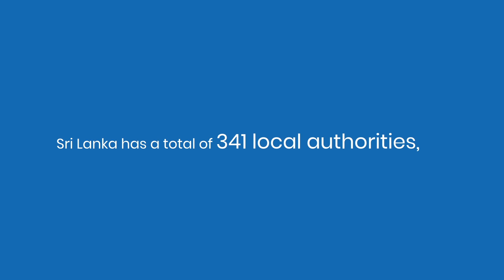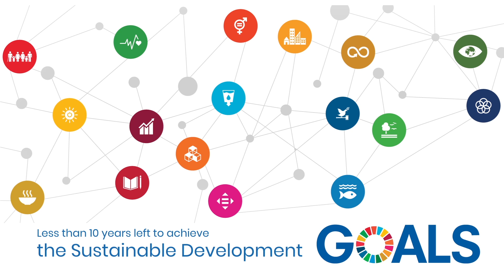Capacity Development for Local Government (CDLG) project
CDLG is a four-year project (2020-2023) implemented by UNDP in the Eastern, Northern, North-Central and Uva Provinces of Sri Lanka. It is part of the European Union’s STRIDE (Strengthening Transformation, Reconciliation and Inclusive Democratic Engagement) programme focused on strengthening the capacities of local government authorities to be inclusive, responsive and accountable, and improve service delivery.